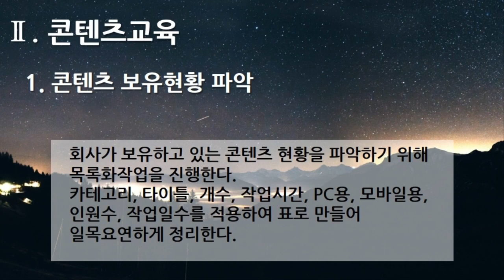[편집] 4부. 플랫폼 디지털 변환센터 - 콘텐츠교육(Content Training) - 1. 콘텐츠 보유현황 파악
[편집] 4부. 플랫폼 디지털 변환센터(Platform Digital Conversion Center) - 콘텐츠교육(Content Training) - 1. 콘텐츠 보유현황 파악